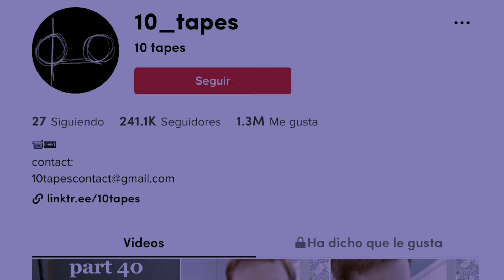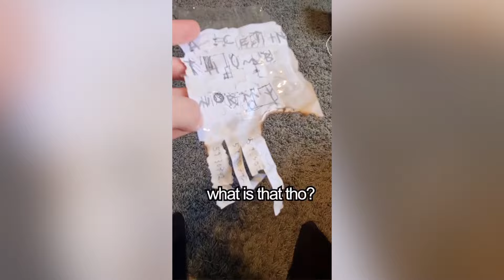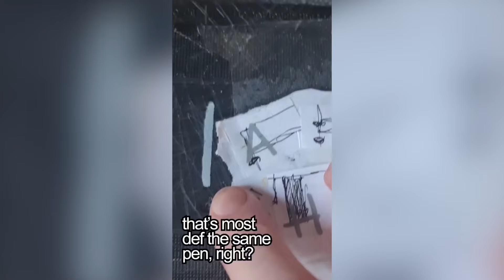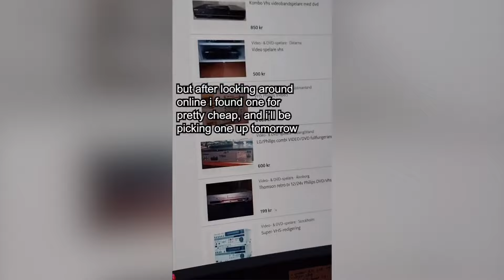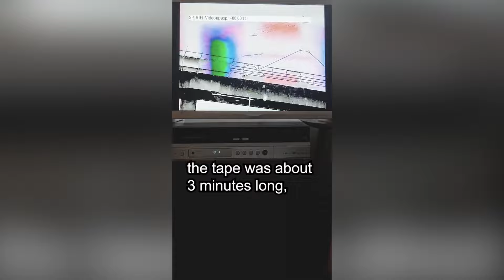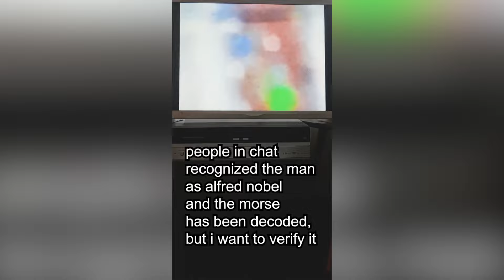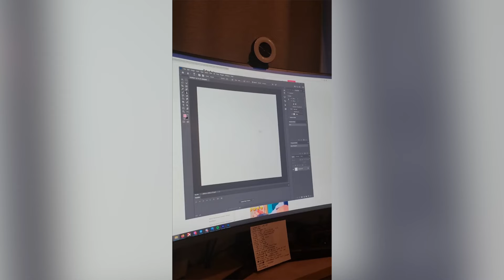10 TAPES | ENCUENTRA PISTAS en su CASA que lo LLEVAN a un LUGAR ATERRADOR | ESTA EN PELIGRO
CONTACTO / NEGOCIOS:
. Este hombre está en peligro, es un caso real. Se mudó a un departamento nuevo y encontró un papel con coordenadas de un lugar cercano. Fue hacía el lugar y empezó a ponerse todo muy turbio, encontró una cinta. ¿Qué contenía? ¿Qué le pasó? Lo están persiguiendo.
Todo el contenido está subido a TikTok y el usuario es “10_tapes” (10 cintas)